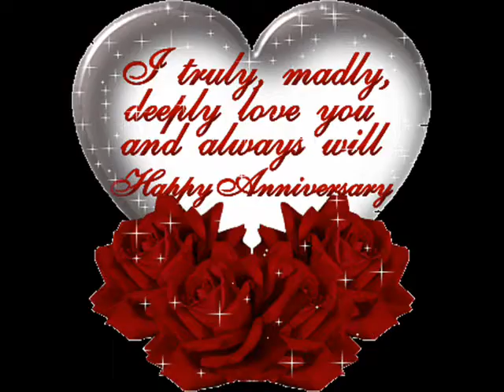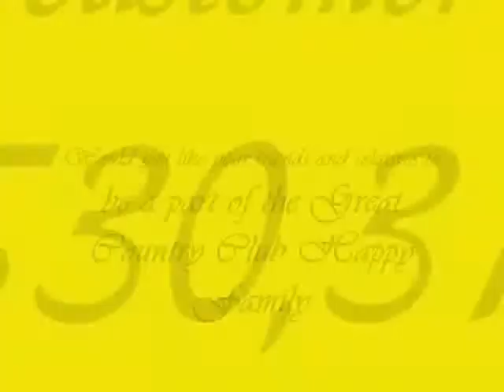COUNTRY CLUB INDIA LTD - VIPUL.M - MEMBERSHIP NO-KOOL-550-C